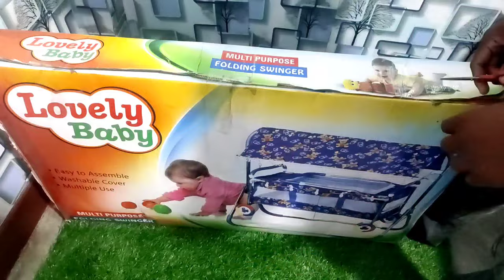buy baby cradles cheapest price, baby palna wholesale price , baby jhula retail market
Hello friends